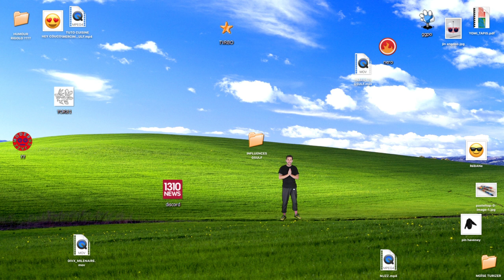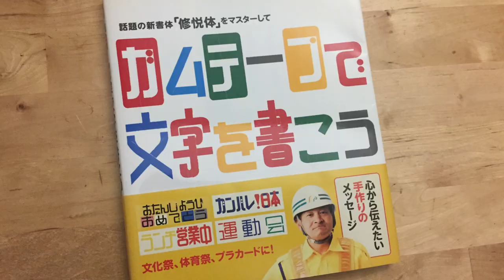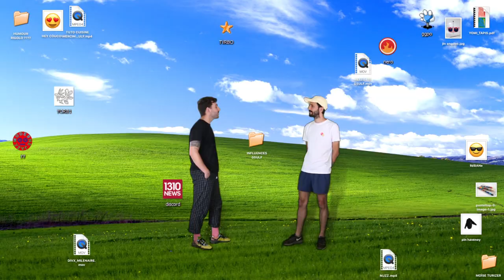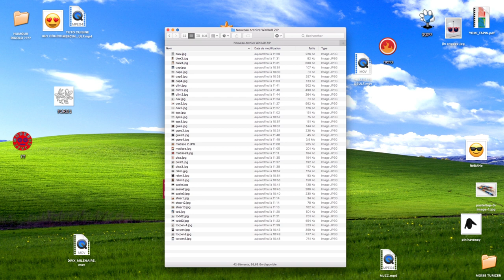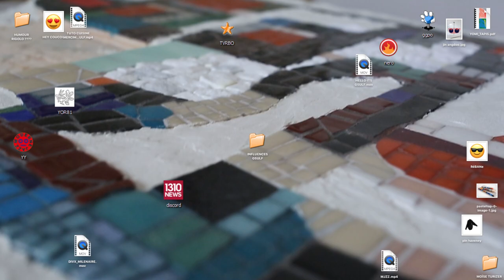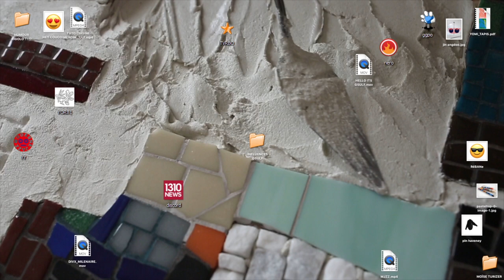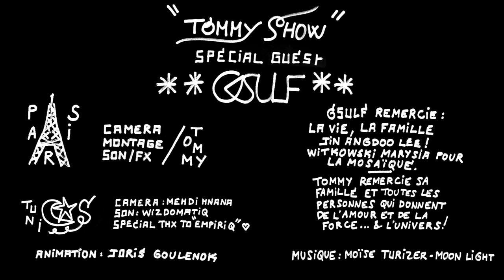TOMMY SHOW épisode 1 // spécial guest "GSULF" !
Le TOMMY SHOW est la première émission qui parle d'art de manière abstraite sur internet !
Le premier invité est un peintre du collectif moderne jazz, yy, jean spécial, amateurs et j'en passe ! Il nous éclaire sur ses pratiques et ses influences ! Avec quelques surprises à la clef. Un tonnerre d'applaudissement pour GSULF :)